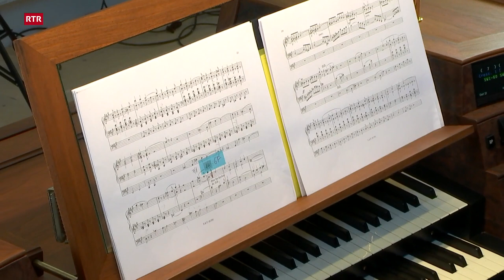César Franck (1822 - 1890) I Grande Pièce Symphonique op. 17 I P. Theo Flury OSB I RTR Musica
César Franck (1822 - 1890) I Grande Pièce Symphonique op. 17
Concert da collaudaziun
claustra benedictina Mustér
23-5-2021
orgla: pader Theo Flury OSB

Inagurationskonzert der Klosterorgel Disentis
Organist: P. Theo Flury OSB

P. Theo Flury ist Benediktiner der Abtei Einsiedeln. Seiner philosophischen und theologischen Ausbildung in Einsiedeln, Salzburg und Rom schloss sich das Musikstudium am Pontificio Istituto di Musica Sacra in Rom an (Abschlüsse in Orgel bei Alberto Cerroni OFM und Komposition bei Domenico Bartolucci). Erster Improvisationsunterricht erhielt P. Theo bei Jan Raas, Amsterdam.
P. Theo ist Stiftsorganist und lehrte von 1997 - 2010 an der Musikhochschule Luzern. Am Pontificio Istituto di Musica Sacra in Rom ist er Ordinarius für Orgel und Orgelimprovisation.
Er betreut ferner den Zyklus der Einsiedler Orgelkonzerte. Selbst spielt er Konzerte in der Schweiz und im Ausland, hat mehrere Tonträger eingespielt und nimmt gelegentlich Einladungen für Kurse an. Ein besonderer Schwerpunkt seiner Arbeit liegt im Gebiet der Komposition. Sein Werkverzeichnis umfasst nicht nur Kompositionen für Orgel, sondern auch Vokalmusik, Konzerte, symphonische Werke, Messen und Oratorien.
P. Theo ist Ehrenmitglied der Wiener Franz Liszt – Gesellschaft, Mitglied der Bayrischen Benediktinerakademie (sectio artium) und Preisträger der Kulturkommission des Kantons Schwyz (Anerkennungspreis 2013).